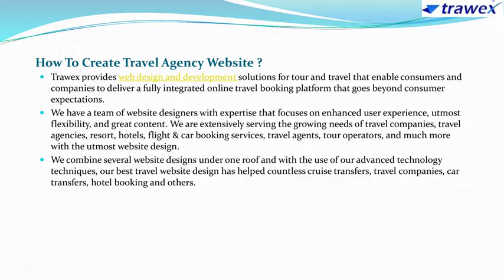Travel Agency Website | Trawex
Trawex provides the best travel portal, and the integration of GDS, XML, and API. In addition, we also offer hotel reservation system, flight reservation system, car booking system, cruise booking system with all the requisite elements in mind for the creation of the B2B & B2C Travel Portal.